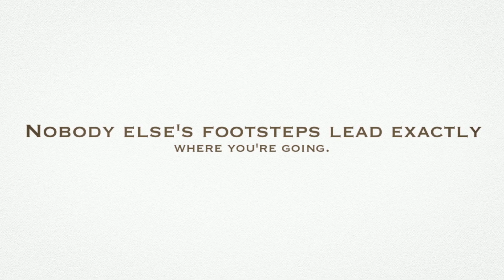GRADUATION Photography Demo